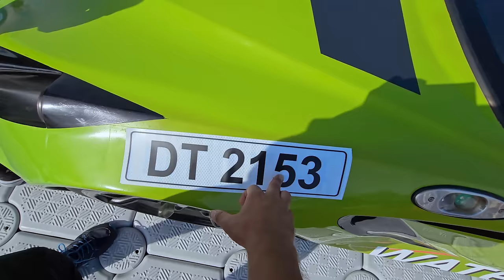We Drive A Petrol Car On Water - कार को पानी पर चला दिया | MR. INDIAN HACKER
Driving Petrol Car On Water In Real Life.

Love You Titanium Army. Jai Hind Jai Bharat.